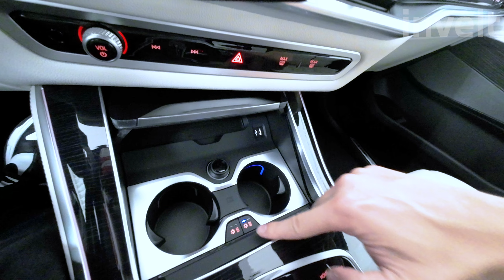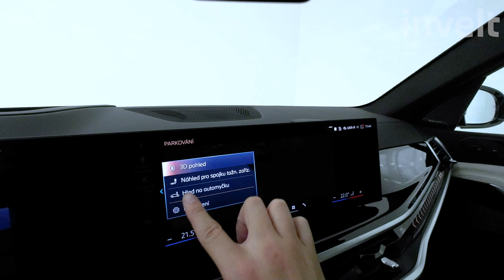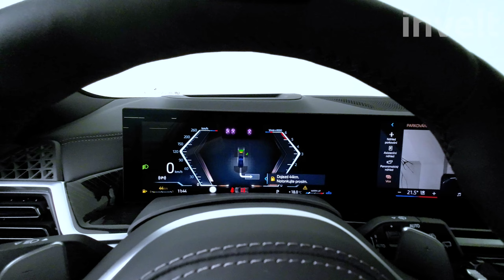BMW X5 | xDrive40d | BMW invelt Praha a Plzeň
Vůz BMW X5 | xDrive40d nemusíme představovat. Jedná se o neoblíbenější model z řady BMW X od roku 1999. Kombinace barvy Metalický lak Carbon Black (černá) a interiéru BMW Individual kůže Merino dohromady ladí. Motor s objemem 2 993 ccm3, výkonem 259/352 kW/HP a perfektním podvozkem dodávají vozu agilitu a lehkost dálničního křižníku. Stabilita a jistota se navíc nevytrácí ani při jízdě na okreskách. Automatická převodovka řadí hladce a neznatelně. BMW X5 | xDrive40d = Radost z jízdy!